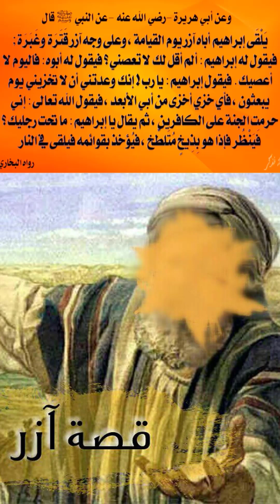22 - آزر والد إبراهيم عليه السلام وكيف هو من أهل النار؟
كيف دافع سيدنا ابراهيم عن أبيه؟